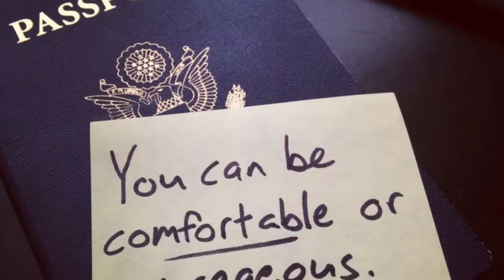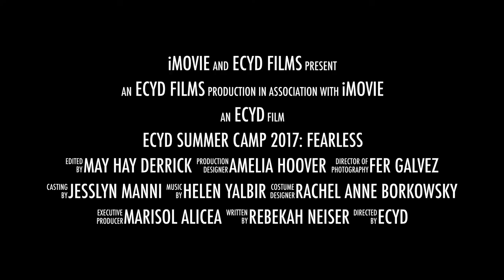ECYD Summer Camp Promo 2017